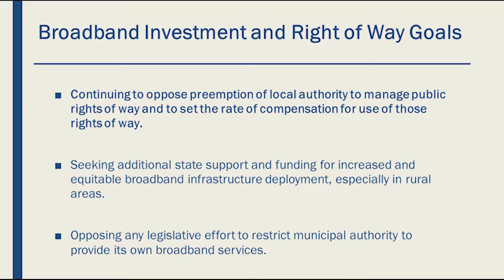Broadband Investment & Right-of-Way Authority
LOC's Legislative Director Jim McCauley explains our legislative priority regarding small cell and 5G technology, broadband infrastructure and maintaining right-of-way authority.